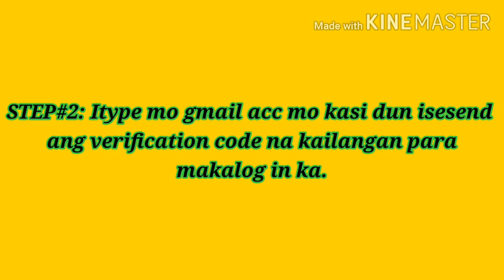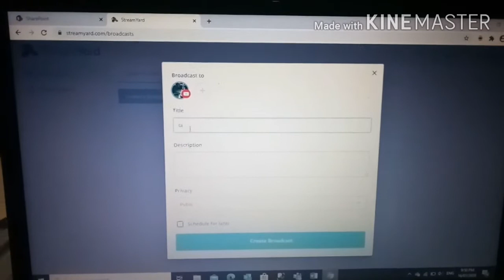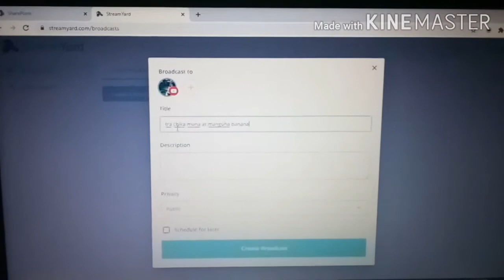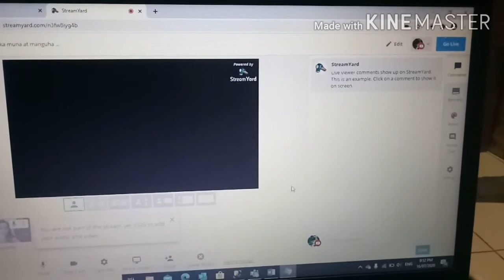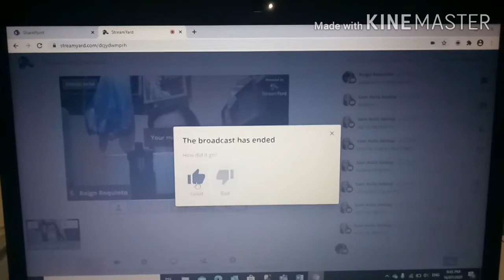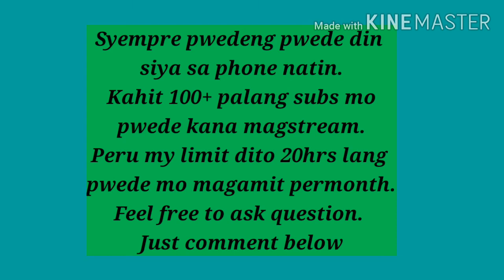Paano maglive sa YOUTUBE gamit ang streamyard ? |TAGALOG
It's just a quick share , sorry medyo malabo .Peru hopefully may natutunan kayo kahit unti. Thankyou!